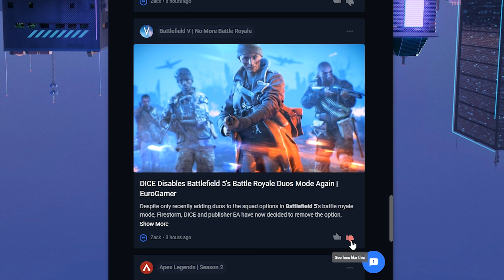Playing The Objective | MORDHAU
Playing the objective with Aculite and forcing our team to do the same. I'm thoroughly enjoying Mordhau at the moment so be sure to like the video if you want to see more! :D

Looking for a YouTube partnership? Join Union for Gamers!

▶ Playing The Objective | MORDHAU (Medieval Combat)